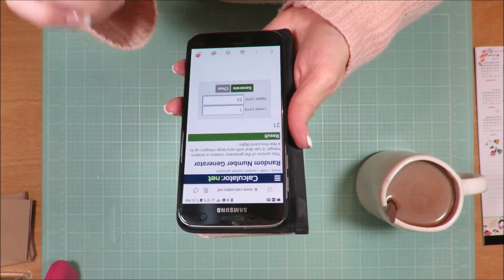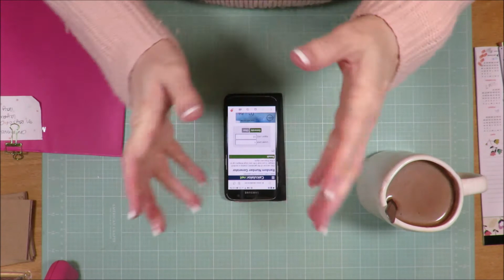Giveaway 2 Winner